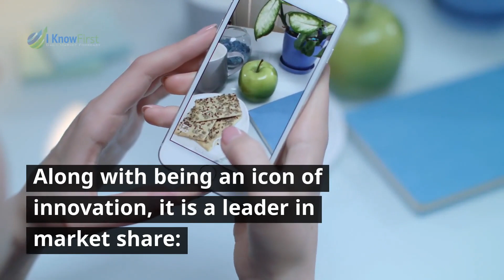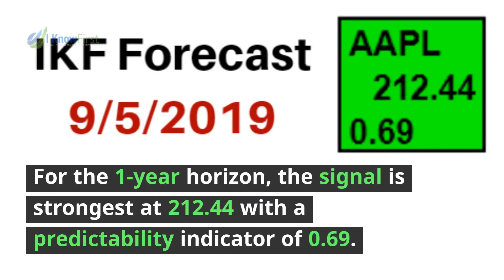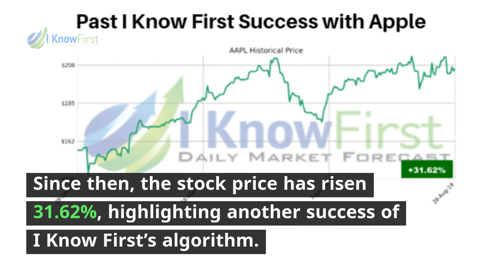Apple Stock Forecast: Apple Card Swipes Ahead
Recession risk is increasing due to trade tensions and consumer pullback.

Within the Technology Sector, Apple is stable and efficient compared to competitors.

Apple’s focus on services and wearables is key to further growth.

Recent innovation supports a long-term bullish AAPL stock prediction

Presented by Boris Syroechkovskiy